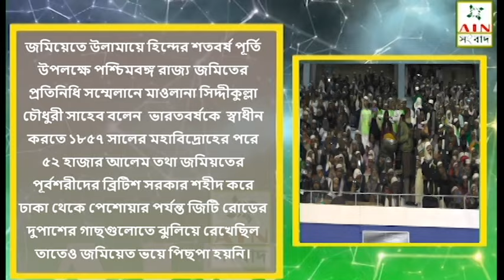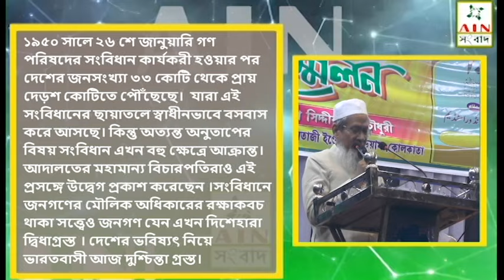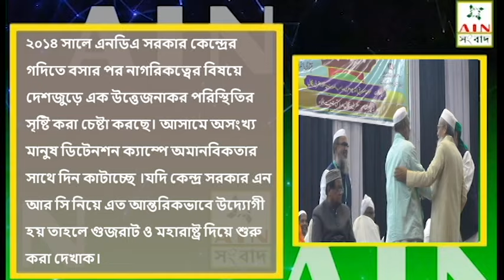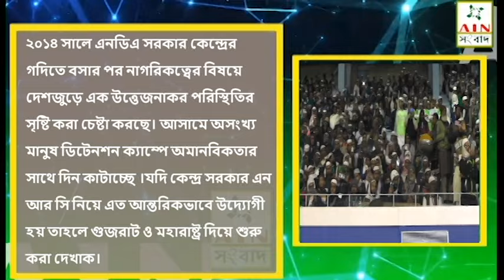সাভারকর দের মত মুচলেকা দেননি